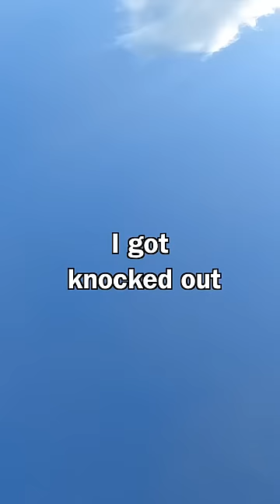I got Knocked Out…